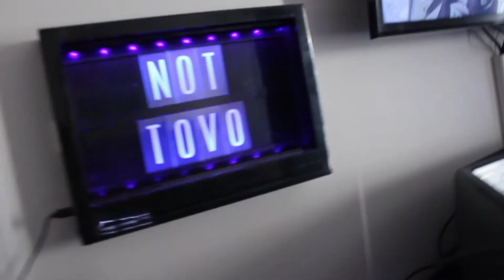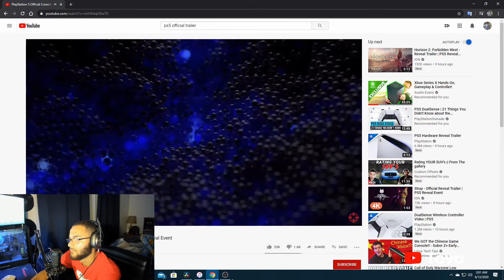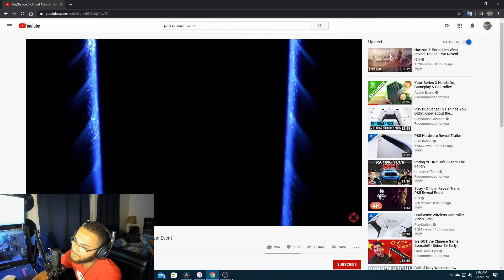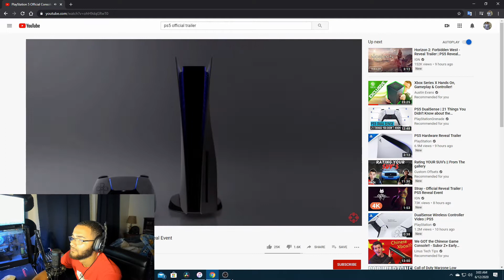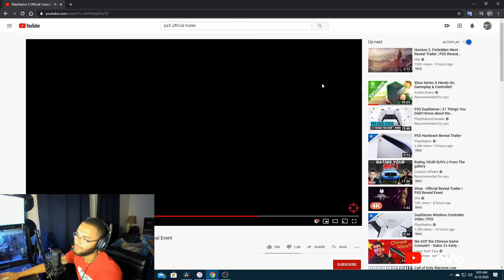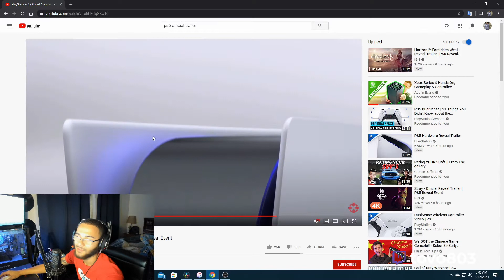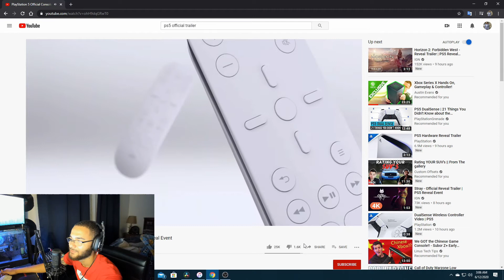Playstation 5 Official Reveal Trailer (Tovo's Reaction)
If you enjoy gaming content, unboxing videos, vlogs and hilarious jokes this is the channel for you!

If we could get this video to 10 likes that would be awesome! Thanks
Socials: